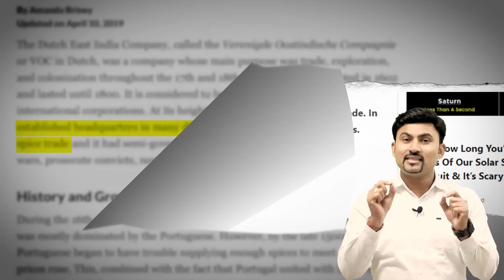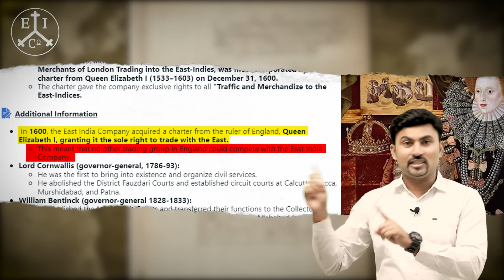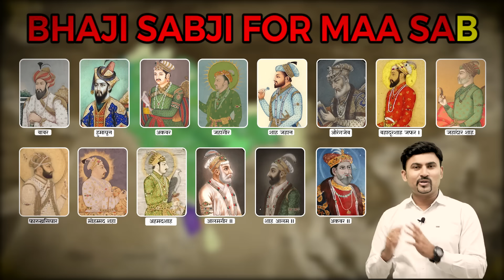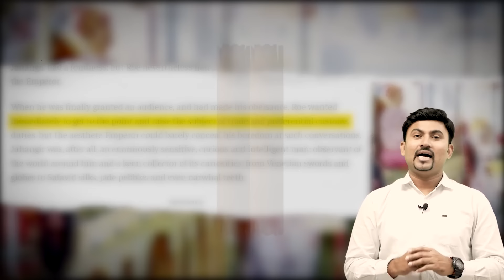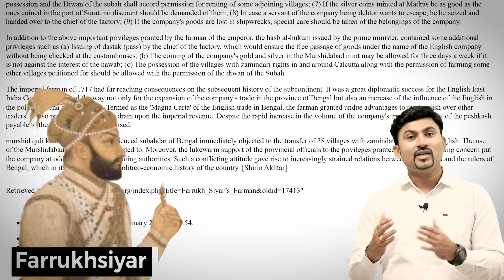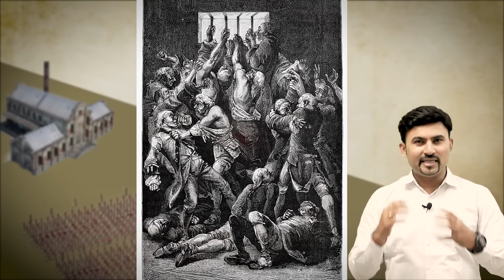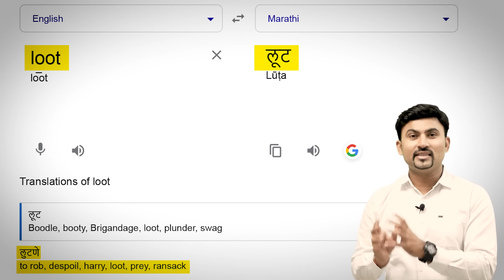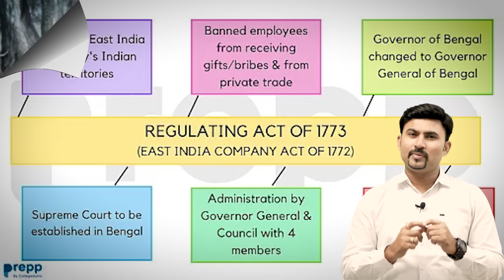भारताचा इतिहास असा समजून घेतला पाहिजे !! How East India Company Captured India | Vijay Wagh Sir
Surat aur Madras ki sthapana: Company ne 1600 mein Queen Elizabeth I ke adhikar mein Surat mein apni pehli factory sthapit ki, aur phir Madras (Chennai) mein bhi ek factory banayi. In factories mein videshi saman vyapar kiya jata tha.

Bombay (Mumbai) Ki Adhigrahan: Charles II ne 1668 mein Bombay ko England ki Queen Catherine de Braganza ke dowry ke roop mein milne wale jameen ke saath Company ko diya. Isse Company ka adhikar aur badh gaya.

Naval Power: Company ne apni samudri shakti ko bhi badhaya. 18th century mein, Robert Clive jaise videshi adhikariyon ke netritva mein Company ki sena ne dher saari jeet haasil ki.

Battle of Plassey (1757): Yeh ladaai Company aur Siraj-ud-Daula ke beech hui, jisme Robert Clive ki jeet hui. Isse Company ko Bengal ka adhikar mila.

Battle of Buxar (1764): Is ladaai mein Company ne Mughal Samrat Shah Alam II aur Shuja-ud-Daula ko haraya, jisse Company ne Uttar Pradesh aur Bihar par adhikar sthapit kiya.

Mughal Samrat aur Nizam ki Sahayata: Company ne Mughal Samraton aur Deccan ke Nizam se madad prapt ki aur unka samarthan hasil kiya.

Doctrine of Lapse: Lord Dalhousie ke netritva mein, Company ne 'Doctrine of Lapse' ke tahat Rajwadon ko apni adhigrahan ki or badhaya, jisse unka prabhutva badh gaya.

1857 ki Kranti (First War of Independence): Company ke prashasan ke khilaf videshi sipahiyon aur swadeshi krantikariyon ke bharpoor virodh ne Company ko kamzor kiya.

Government of India Act (1858): Isse Company ke prashasan ko samapt kar diya gaya aur Bharat ko seedha British Crown ke adhigrahan mein liya gaya.

*वैशिष्ट्ये:*
1. *फक्त 50 विद्यार्थ्यांची बॅच*
2. MPSC परीक्षा भविष्यात online होणार हा विचार डोक्यात ठेवून App द्वारे Online test व Analysis!
3.कमी विद्यार्थी संख्या त्यामुळे स्वतः विजय वाघ सरांचे *(8 Govt Post holder)* वैयक्तिक मार्गदर्शन.
4. अभ्यासिकेची सोय.
5. Installment मध्ये फी भरण्याची सोय. *यामुळेच ज्यांनी दुसरीकडे इतर ठिकाणी क्लास केलेले असतात अगदी ते सुद्धा पुन्हा आमच्याकडे क्लास लावतात.*

Music
SONG - I met you in Dallas
ARTIST - D.M.D Production
ALBUM - I met you in Dallas